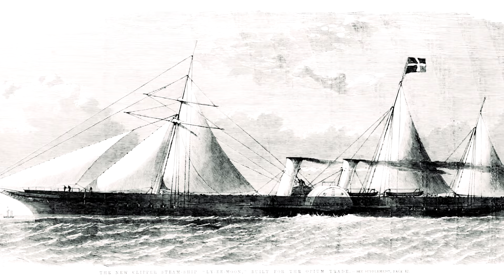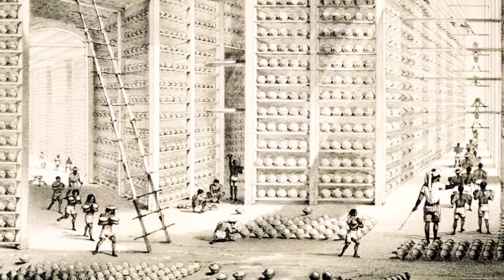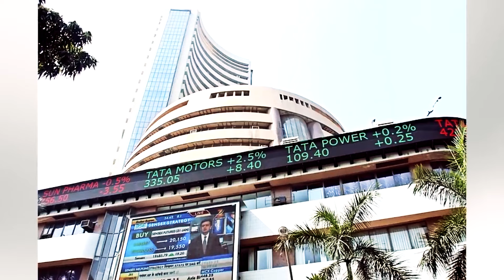How Mumbai is Formed | Mumbai Richest City of INDIA | Business Case Study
How Mumbai is Formed | Mumbai Richest City of INDIA | Business Case Study | How Mumbai Became Financial Capital

Mumbai is known as the financial capital of india , mumbai is the capital of indias richest state maharastra. But how mumbai became the financial capital why is mumbai called the financial capital and why delhi or kolkata not the financial capital we will dound out in this video

Mumbai is the financial center, economic powerhouse, and industrial hub of India. In 2018, a report by New World Wealth ranked the city as the 12th wealthiest global city with a total private wealth of US $950 billion.

Any person who wants to achieve success or chase his dreams would plan to go to Mumbai, even if a person wants to run away from his house or go to a place to do something big in life would get on a train to Mumbai. It is called the city of dreams. It is said that “Jo Vyakthi Mumbai aatha hai, uski kismat zarur badalthi hai”.